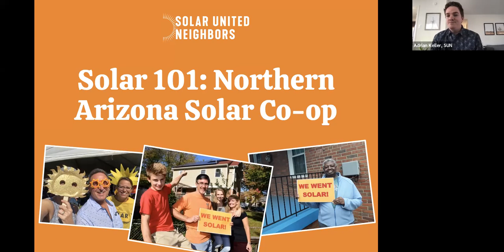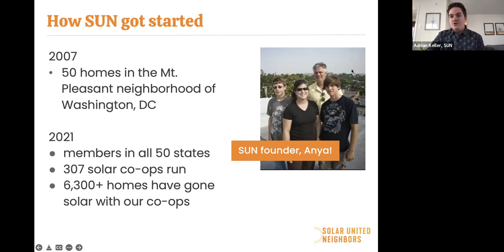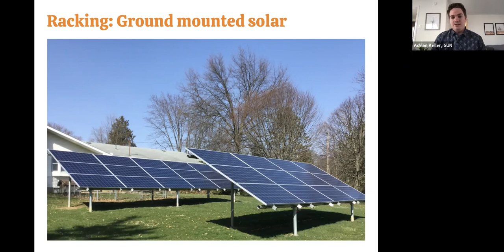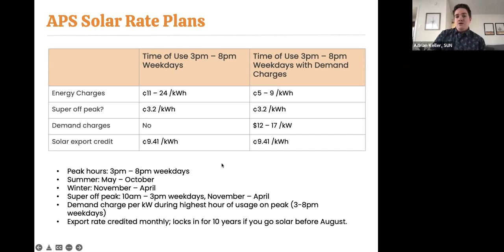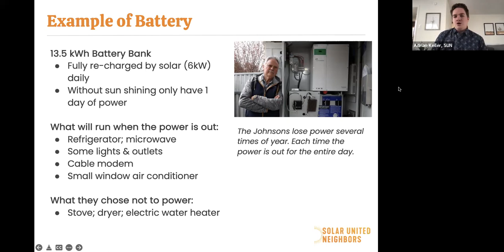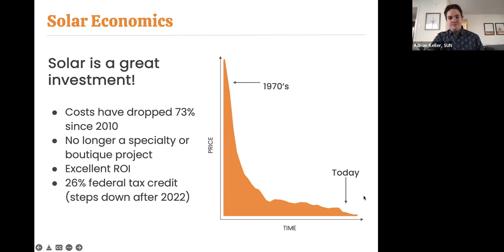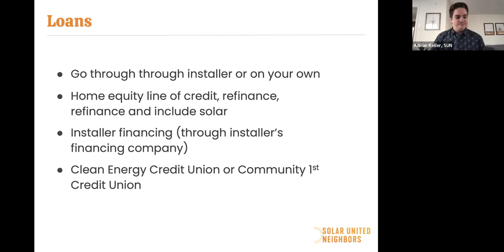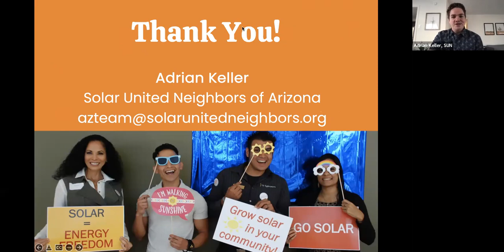2022 Northern Arizona Solar Co-op info session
Learn about solar technology, financing, the co-op process, and the current opportunity for Flagstaff, Sedona, and area residents.